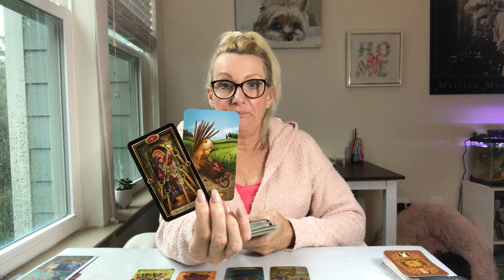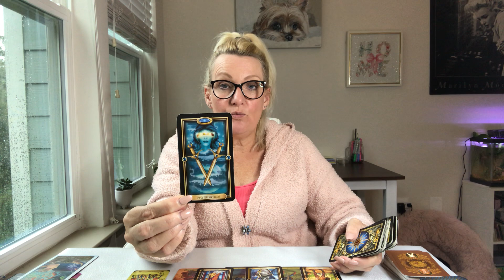CAPRICORN LOVE 💕 "WATCH THIS CAPRICORN, IT MAY BE JUST WHAT YOU ARE WAITING TO HEAR" March 13, 2022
CAPRICORN LOVE READING "The opportunity is here Capricorn" March 13, 2022